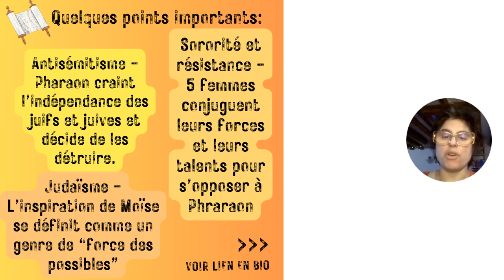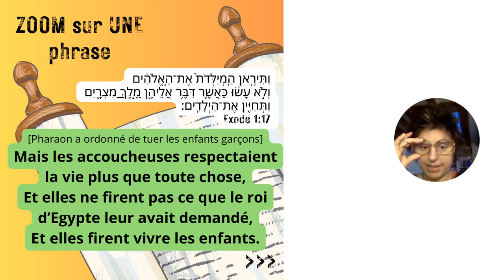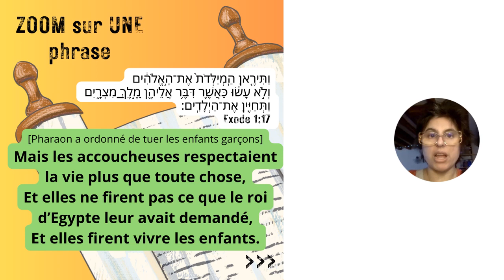Sur un pied 2024 / Paracha Chémot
La section de la Bible de la semaine en trois points, une phrase et une question... Répondez dans les commentaires ;-).
Ceci est juste une petite partie de l'Enseignement, le reste, ce sont des commentaires, à approfondir...